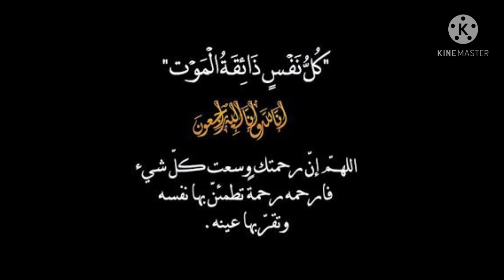الدعاء لام زياد أنها ايام جميله تقبل فيها الدعوات اللهم تقبل يارب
م زيااد هي يوتيوبر مصرية اخواتها جميعا باليوتيوب
يوميات حمدي ووفاء
يوميات سحر ومحمود
الحاج جابر
حورات حسن ومحمد
فالدعاء لهم بالصبر والسلون
ويصبر امها وابواها واولادها وزوجها ان لله وانا اليه راجعون
الرجاء الدعاء  لها وقراءة الفاتحه علي روحها